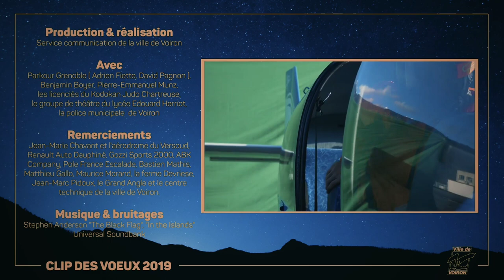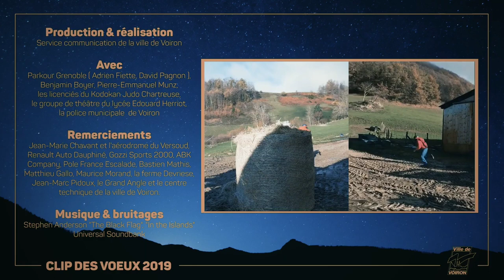En vœux tu en voilà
La vidéo des vœux 2019 du maire de Voiron !

Un discours oublié vaut tous les excès. Je ne suis pas forcément d'accord avec la politique actuelle de ma ville de naissance, et par ailleurs l'idée de fuir la police n'est pas exactement ce que je souhaite mettre en avant dans le parkour, mais mes factures ne me laissent pas le luxe de faire le difficile... Et l'expérience humaine était intéressante !

Les moyens étant limités, il a fallu faire dans le bricolage et la créativité !

L'essentiel des cascades a été réalisé par mes soins, en revanche si vous voyez des cheveux et des sourcils noirs ce n'est pas moi ! C'est très probablement Adrien Fiette, le président de l'association Grenobloise de Parkour.